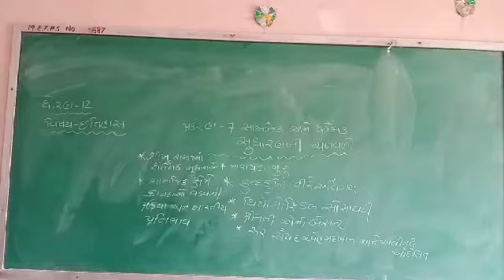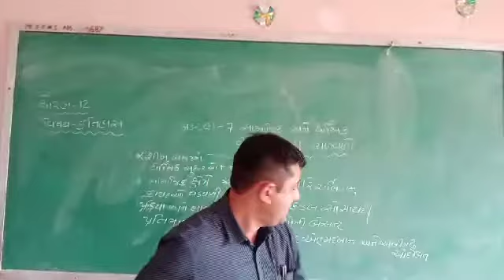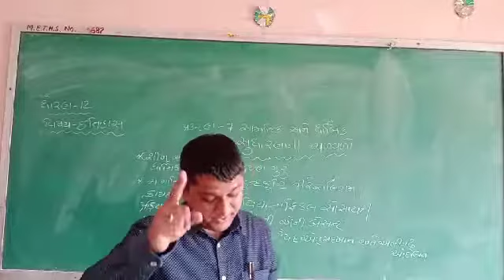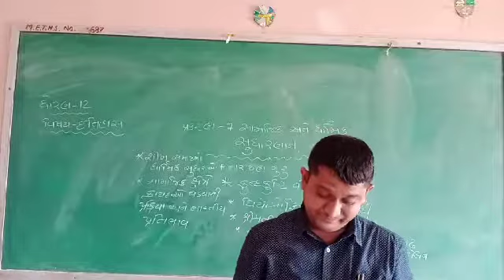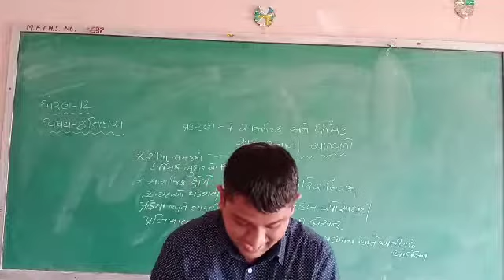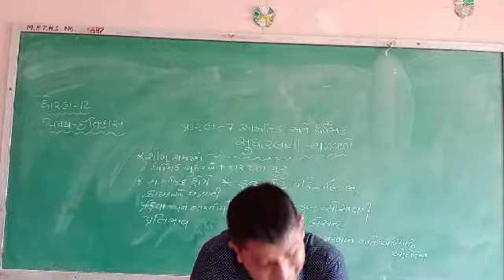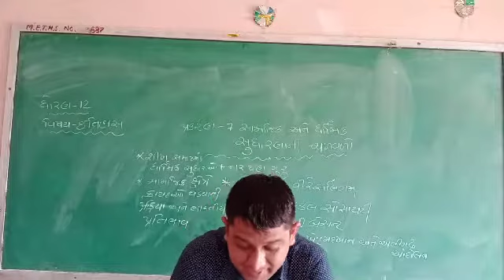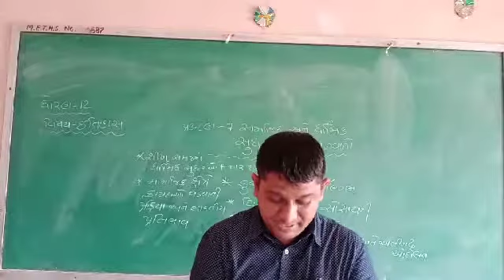ધોરણ.12,વિષય.ઇતિહાસ, પ્રકરણ.7 સામાજિક અને ધાર્મિક સુધારણાની ચળવળો(ભાગ.3)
જીતેનકુમાર પટેલ